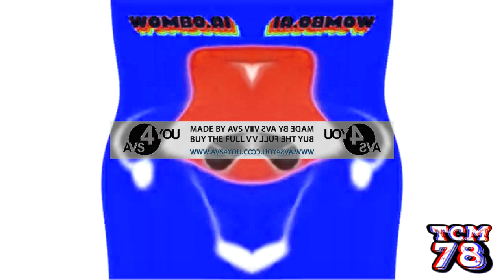Pre‎vi‎e‎w 2 ITIV Channel HD Deepfake V11 effects [Inspired by Preview 2 Mokou Deepfake effects]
FULL TITLE: Preview 2 i tuber i video Channel HD Deepfake V11 Effects [Inspired By Preview 2 Mokou Deepfake Effects]